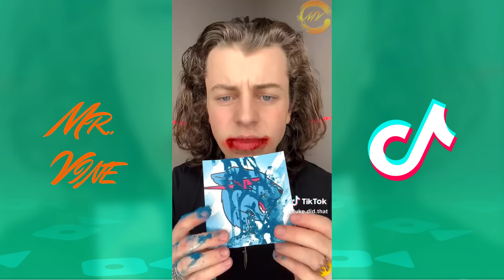* SPICIEST FOOD 1 HOUR * LukeDidThat TikTok Compilation 2024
Get ready for the ultimate spice challenge in this *SPICIEST FOOD 1 HOUR* LukeDidThat TikTok Compilation 2024! Watch as LukeDidThat takes on extreme hot spicy food in his latest TikTok videos. Don't miss out on the fun and spice up your day with this hilarious compilation!

For more funny tiktok videos follow Luke Did That